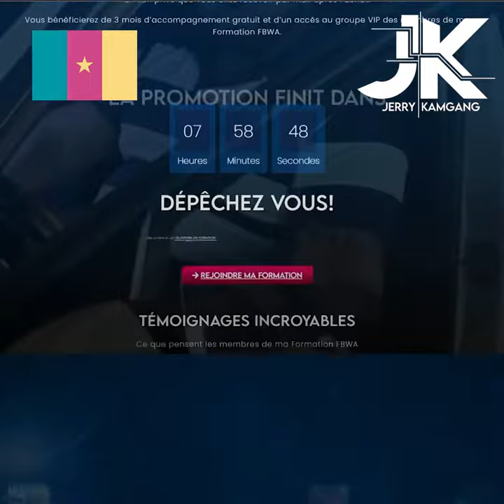Elle fait 1 800 000 frs de ventes en 2 semaines au Cameroun grâce au E-commerce en Afrique.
✴️  Témoignage motivant ! 👏

En suivant le témoignage de cette jeune dame qui nous vient du Cameroun, vous comprendrez davantage pourquoi il est important de prendre le risque et saisir les opportunités qui s'offrent à vous...

Si cette jeune étudiante parvient à trouver le sourire en subvenant à ses petits besoins et en atteignant ses objectifs de vie peu à peu...

Pourquoi pas vous ?

Tout ce qu’elle a fait n’était que de mettre en pratique mes stratégies avec discipline et persévérance.👌

Retenez-le : si vous souhaitez réussir, alors apprenez de ceux qui ont déjà réussi…

Mes stratégies sont adaptées aux réalités africaines et accessibles à tous sans distinction.

Si vous souhaitez en savoir plus sur ma formation et prendre la décision qui changera votre vie, rendez-vous sur mon